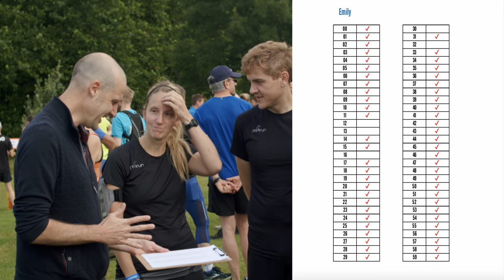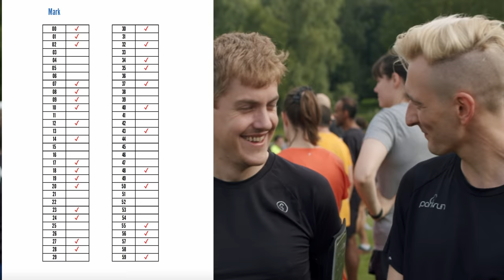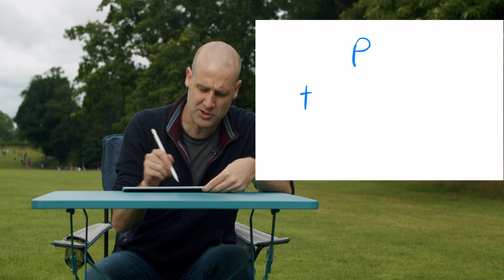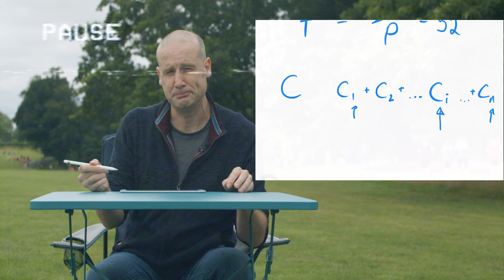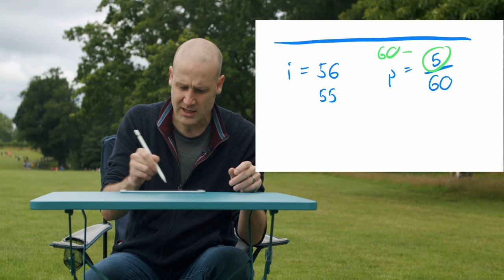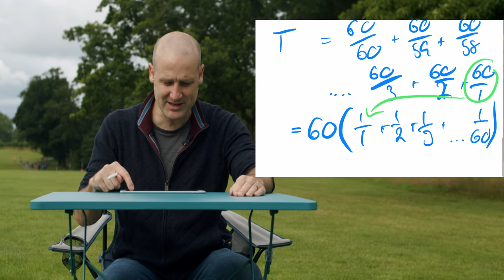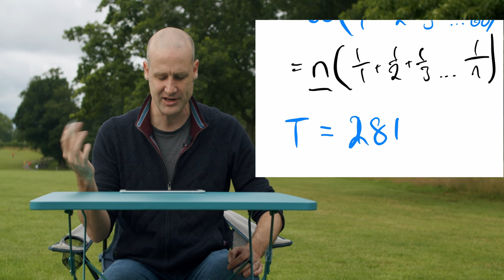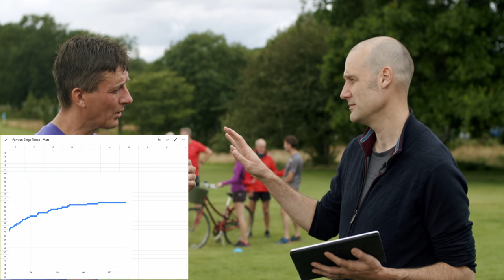The Coupon Collector's Problem (with Geoff Marshall)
CORRECTIONS
- 10:49 Yes, I said "converges" by accident when filming and I dropped in a "diverges" in the edit. I don't think anyone will notice.
- I think my big divergent observation may not hold! Clarence Lam was the first to spot that the lead n out the front of the series can explain the increasing times without the series itself needing to diverge. I suspect there is still an argument to be made around the rate at which times go up outpacing n, but I’m not sure it’ll be super intuitive.
-Let me know if you spot any other mistakes!

Early morning filming and editing by Alex Genn-Bash
Props by Matt Parker

English subtitles by Max, Rob Macdonald, Eric Rodríguez and Matt Parker